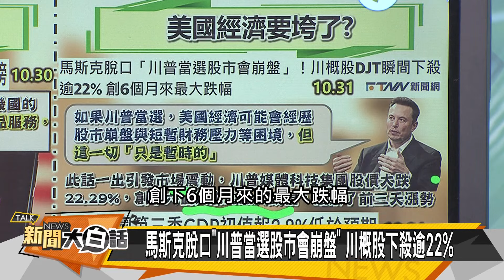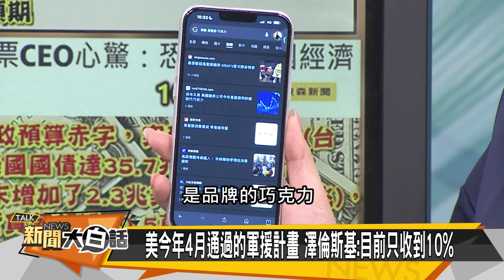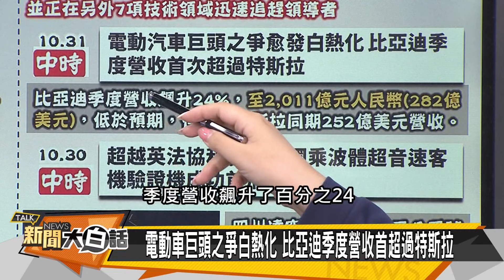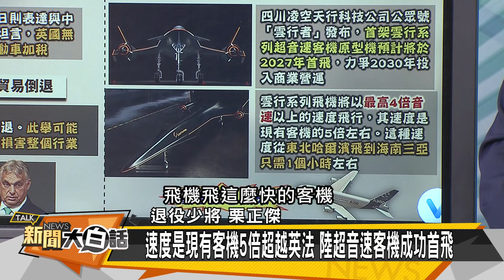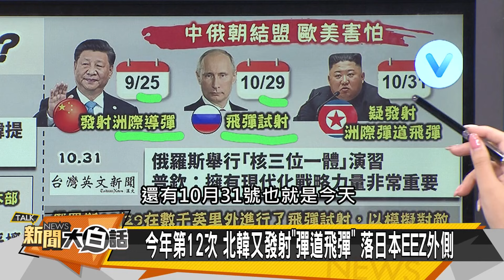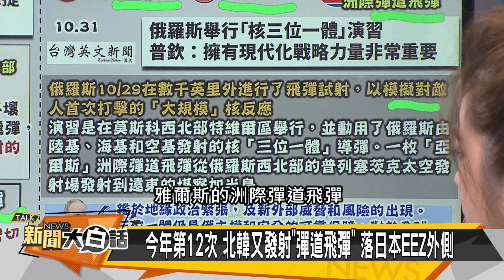[SUB]東風26突成批亮劍 陸乘波體客機首飛 新聞大白話 20241031 (字幕版)